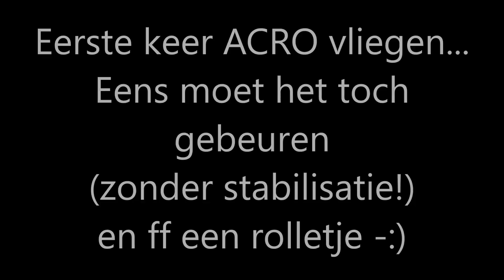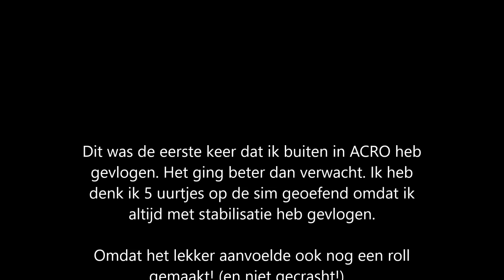ET115 3S FPV EERSTE KEER ACRO VLIEGEN